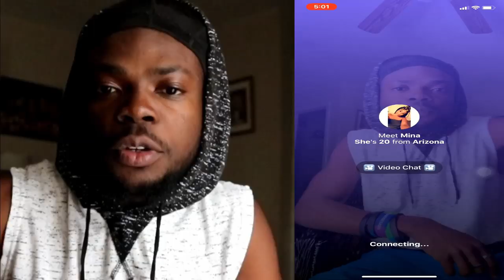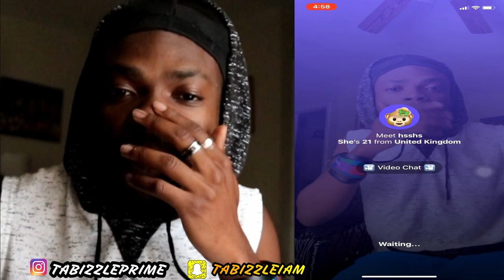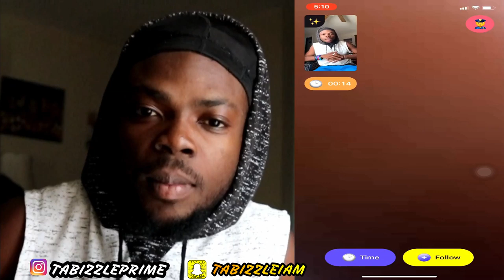SMASH OR PASS 😍🙈 ON THE MONKEY APP 🐵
SMASH OR PASS , SMASH OR PASS  ON THE MONKEY APP.  SMASH OR PASS  ON THE MONKEY APP. MONKEY APP.

FOLLOW ME ON THA GRAM: @TABIZZLEPRIME

See what Camera we use and the clothes we wear